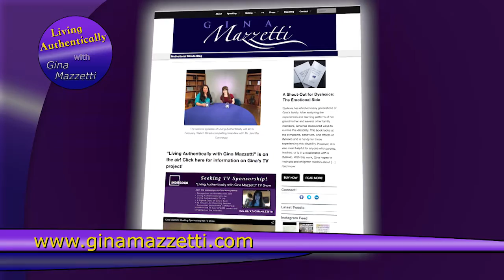Living Authentically with Gina Mazzetti